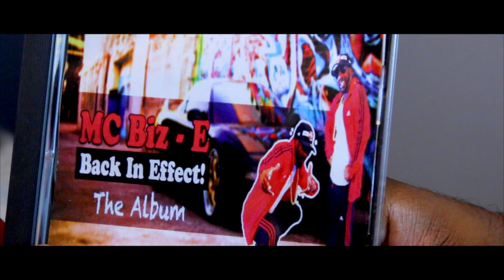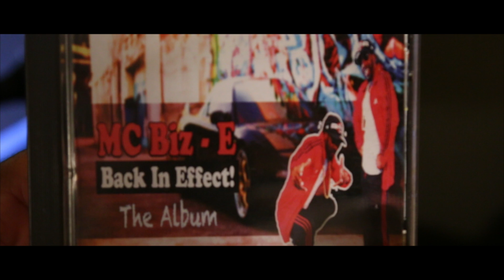Midlife Crisis- Wrap-up- Episode 4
Executive producer Saiku 720 and creator King Smij talk about episode 4 of Midlife Crisis.